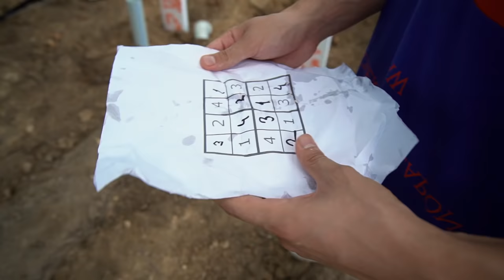MEZARDAN SON ÇIKAN KAZANIR ?! #2 ⚰️💀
Ben Enes Batur , Hepinizin sevdiği 'Sona Kalan Kazanır' serimizin mezar konseptini çok beğendiniz ve ikincisini çektik. Turgut Ekim , Burak Güngör ve Mert Eren Bülbül tabutlara girdi ve ben dostlarımı gömdüm. Mezardan Son Çıkan Kazanır , Onlar tabut tayken soru sorup yanlış bilenlere borunun içinden iğrenç ürünler , böcekler ve sıvılar attım güzel ve eğlenceli bir video oldu iyi seyirler.